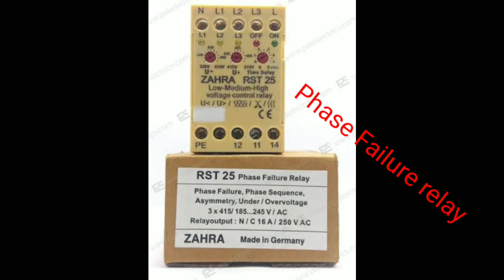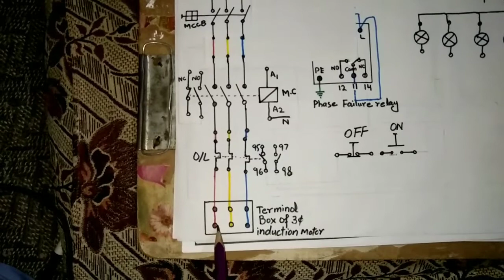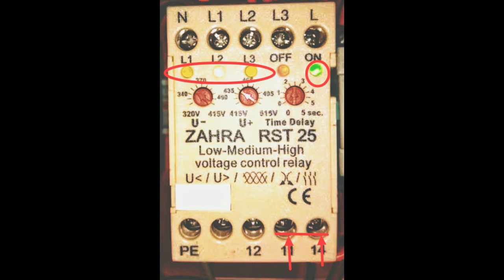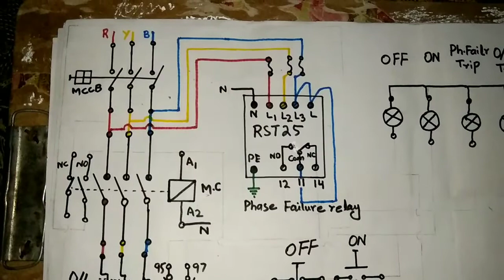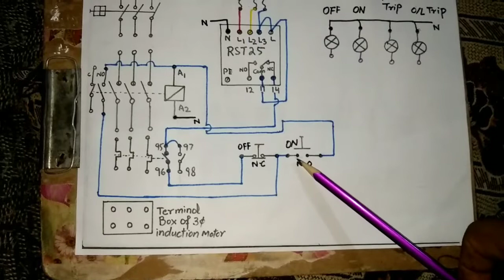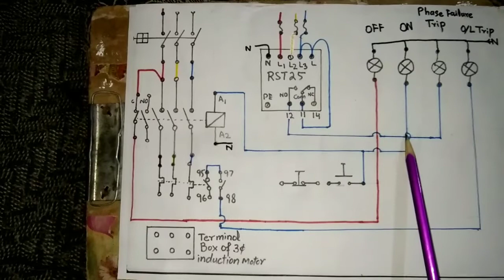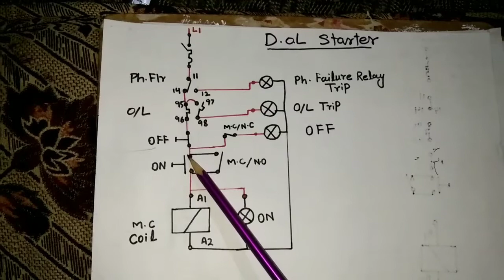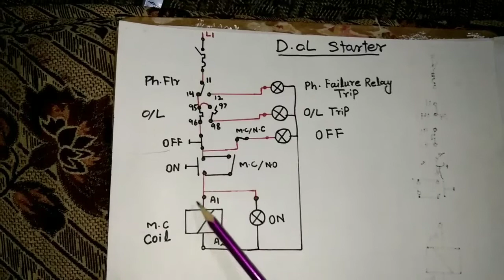D.O.L starter Control and Power connection with Phase failure relay/D.O.L starter ki mukamal wiring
Friends l am Hammad and in this video I fully explained  the following topics:
1) Direct on line starter power circuit wiring
2) Direct on line starter control circuit wiring
3)  Zahra RST 25 Phase failure relay introduction and complete control connection with diagram in
Urdu /Hindi.